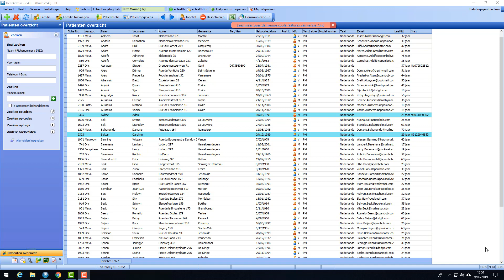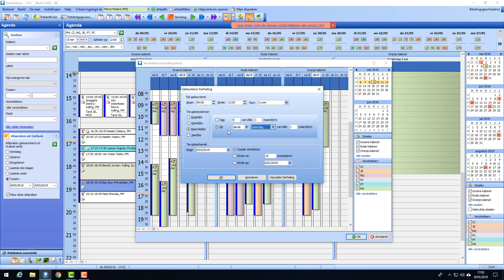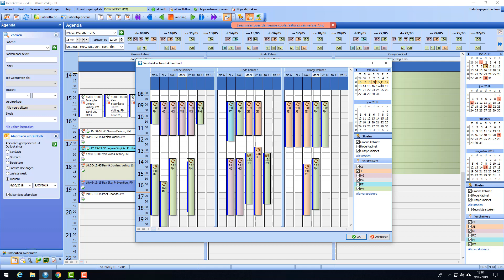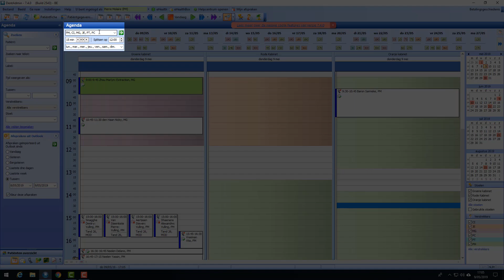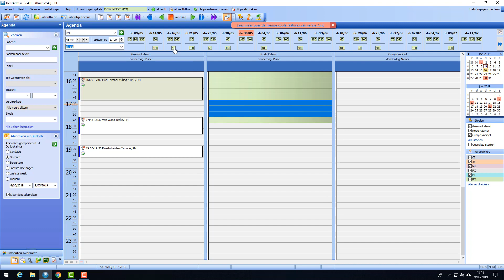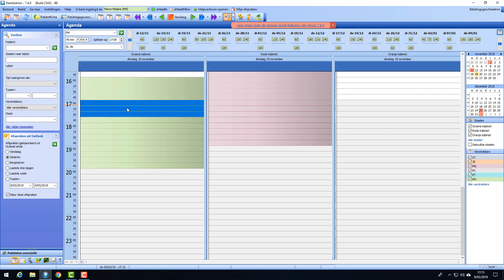Opleiding agenda beschikbaarheidszoeker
De beschikbaarheidszoeker van DentAdmin kan u immens veel tijd uitsparen, leer met deze video hoe u die optimaal kan gebruiken.